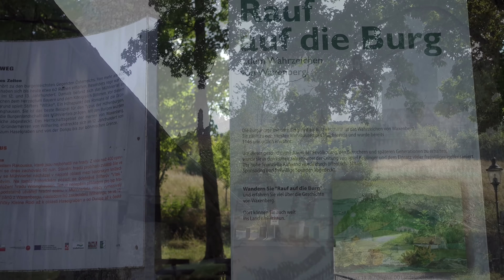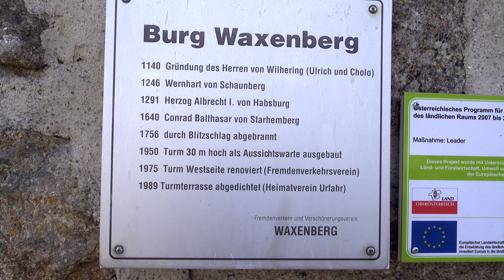RX100 IV Burg Waxenberg 4K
Ausflug zur Burg Waxenberg mit der Sony RX100 M4
Pic Profile 5 : Cinema
4k& FHD
Freihand - kein Stativ